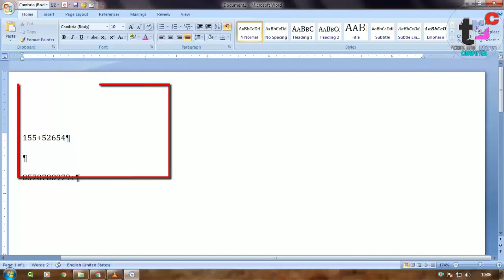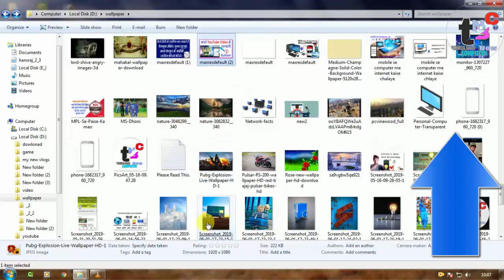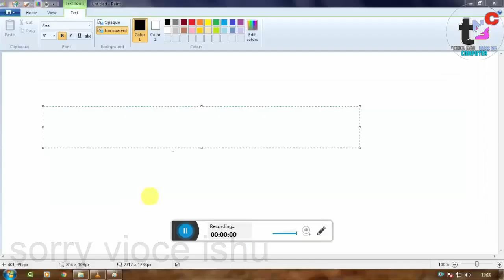keyboard ke master kaise bane 5 most keyboard tips and tricks Amazing..?